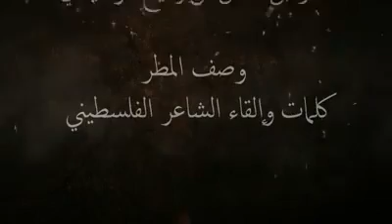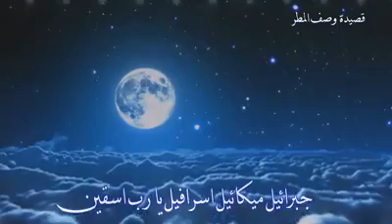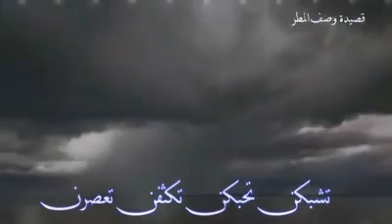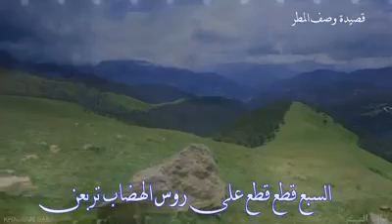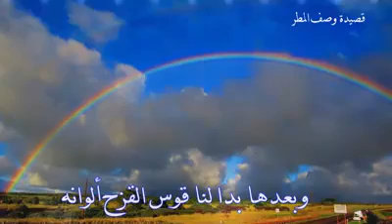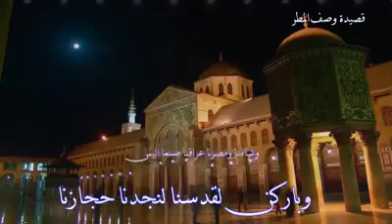قصيدة و صف المطر